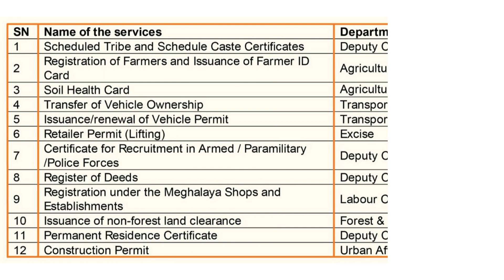AVAIL GOVERNMENT SERVICES FROM THE COMFORT OF YOUR HOME